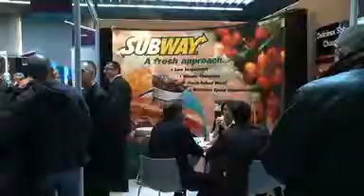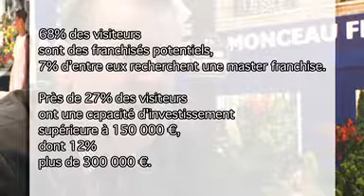Reportage Salon TOP FRANCHISE Méditerranée 2008. AC Franchise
Le salon Top Franchise Méditerranée dont AC Franchise est partenaire, a lieu chaque année en Novembre à Marseille.